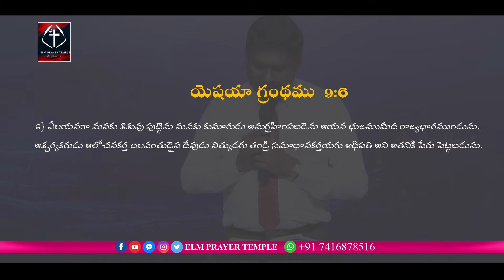24-12-2020|ELM PRAYER TEMPLE | GUDIVADA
Bro Dnv prasad Garu
ELM PRAYER TEMPLE

We are doing only for the Gospel.
we do not have any Copyright on song and video .
if you have any issues with our videos and songs  PLEASE mail it.

EDITING AND GRAPHICS : KALYANGOVADA (VFX MOTION PICTURES STUDIO )